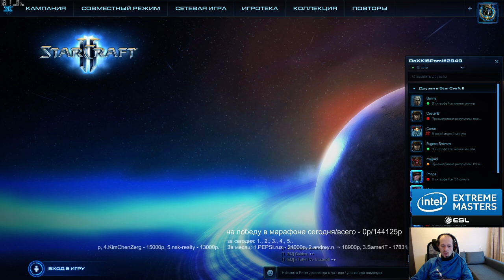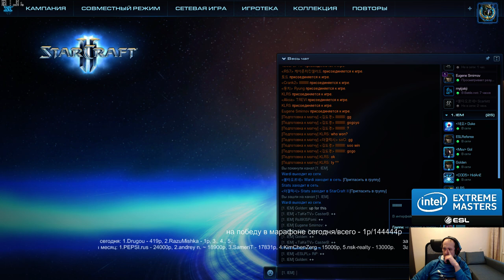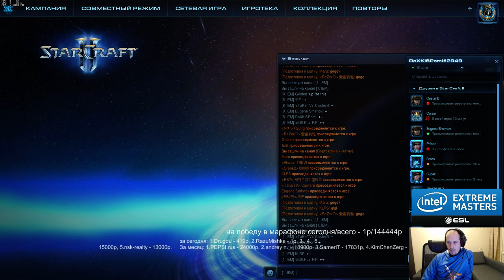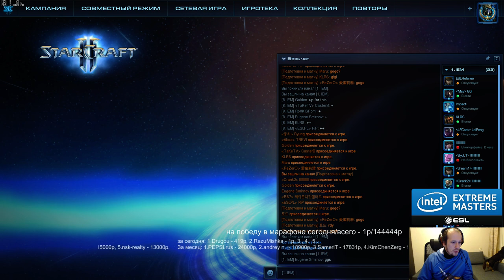IEM - Gyeonggi (квали № 3) часть 2 - Pomi